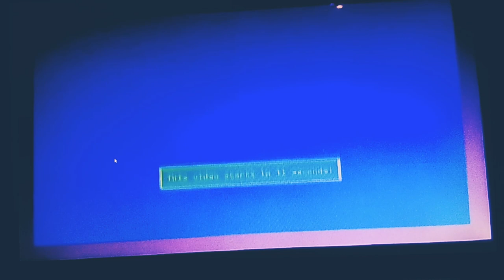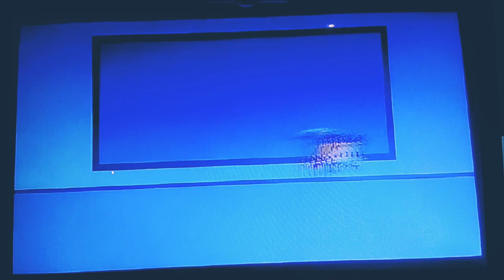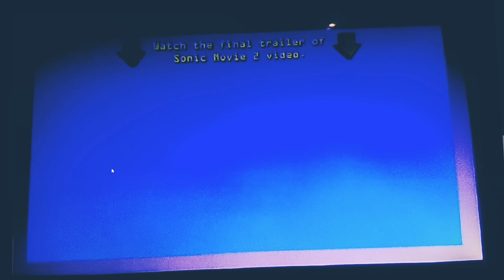Classic Sonic and Tails Animation: Sonic Movie 2 Trailer / Sonic Dash and Forces: S.B. Commercial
This video is only for premiere.

Enjoy watching Sonic the Hedgehog Movie 2 and enjoy eating some popcorn and sodas. Also, download Sonic Dash and Sonic Forces: Speed Battle because there's a new update and new event from Sonic the Hedgehog Movie 2. Just remember to get Movie Tails and Movie Knuckles before so that you must receive some rewards of two new characters. Having fun watching and playing, everyone! 😊🍿🥤🎮

Timestamps:
0:00 Intro
0:42 Sonic the Hedgehog Movie 2 Trailer
2:08 Sonic Dash and Sonic Forces: Speed Battle Commercial
2:58 Outro

Error:
1. Classic Tails didn't type "PREMIERE" because the title is too long. So he need to put it on the description.

Trivia:
1. Classic Tails is moving another background when there's a TV that he can use the presentation when Classic Tails' dialogue is animating itself like the one who's using the old dialogue with the pincer.
2. Classic Tails was actually using the timestamps.

References:
1. Movie Tails and Movie Knuckles are both in Sonic Dash and Sonic Forces: Speed Battle so this means that Classic Tails is taking those picture cards of them.
2. Classic Tails was using the sound effects by Sonic 1 game.
3. Classic Sonic and Tails Animation CSATA 1.2.1 has even more version.